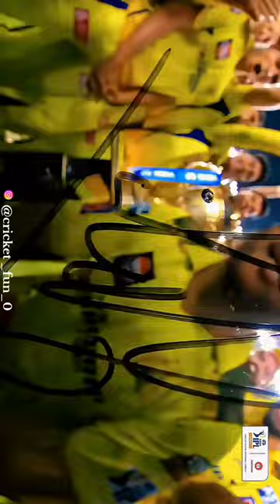mahi_7789 caption cool